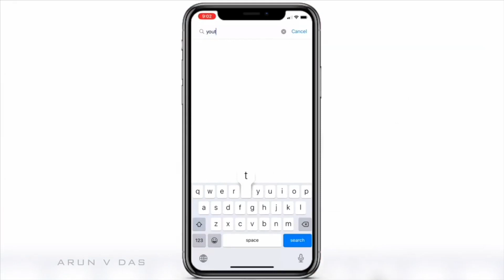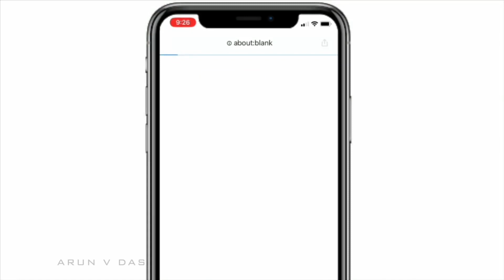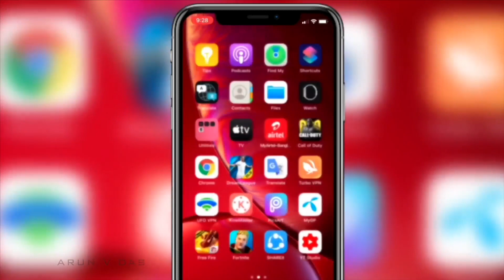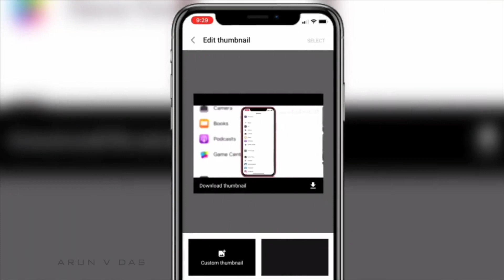How to set thumbnail on youtube videos malayalam സിംപിൾ ട്രിക്ക് തമ്പ്നയിൽ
How set thumbnail on youtube videos malayalam സിംപിൾ ട്രിക്ക് തുമ്പ്നയിൽ